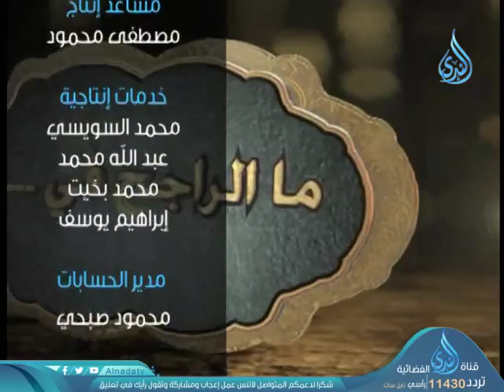أهل الذكر | الشيخ شعبان درويش 9-7-2019